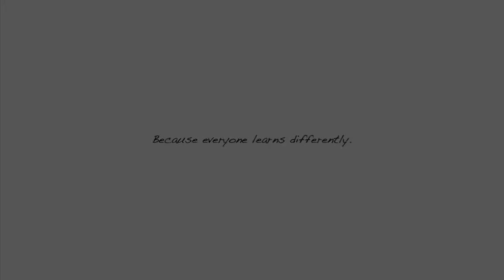Driving Navigation : Nottingham Bramcote Island Ilkeston 2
Use this series of short driving videos to practise following road signs and markings, the videos will pause briefly at key points to give you a chance to study the information you require. You can also practise this complex skill as a passenger in your day to day life or maybe on the bus, like all life skills it requires significant practise to build an instinctive habit and stay safe.